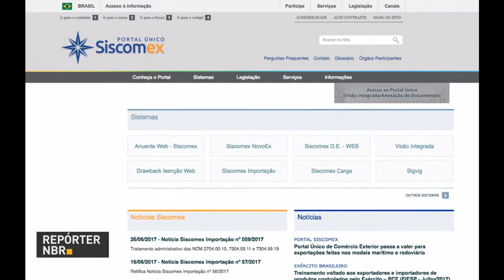Portal Único do Comércio Exterior começa a registrar exportações por vias marítimas e rodoviárias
REPÓRTER NBR - 28.06.17: O Portal Único do Comércio Exterior passará a registrar as exportações brasileiras realizadas por transportes marítimos e rodoviários. O Portal já registrava vendas feitas por avião.